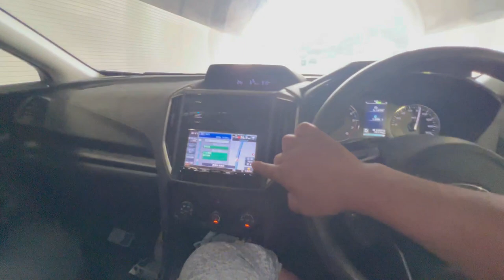投げて巻くだけで釣れるダム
鹿野川ダムに釣りに行きました。台風後で、にごりがでて、大きなサイズが釣れにくい状況でした。ただ、投げて巻くだけで釣れます。楽しいですね。